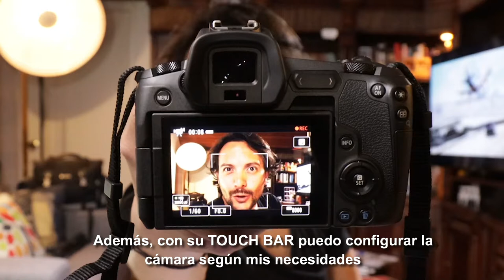Juan Sebastián Pinilla - EOSR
Nuestro embajador Juan Sebastián Pinilla ha puesto a prueba la Canon EOSR en sus trabajos comerciales logrando los más óptimos resultados. BeTheRevolution 📸😎